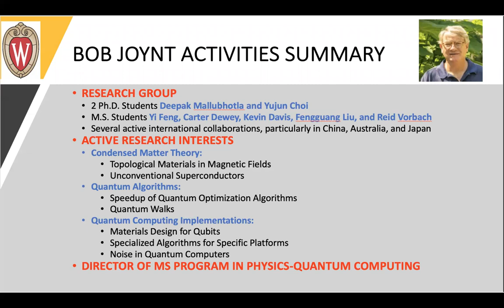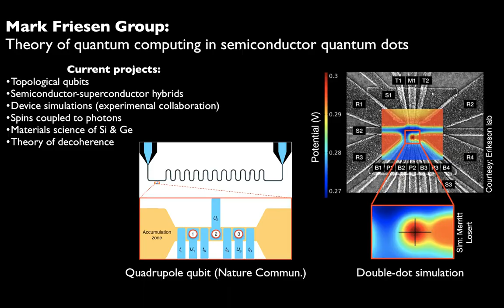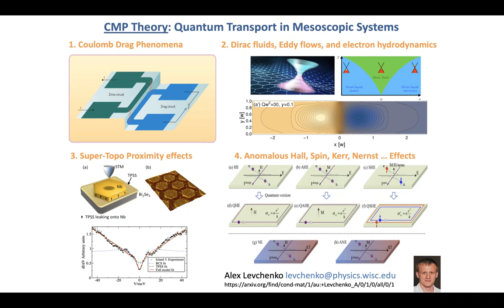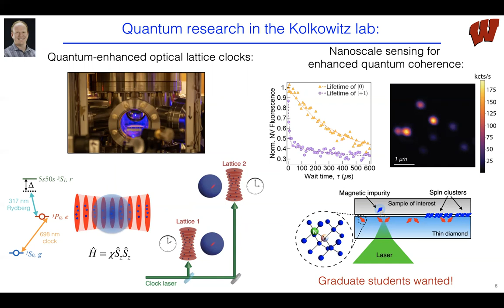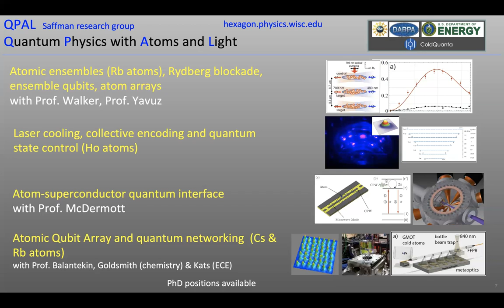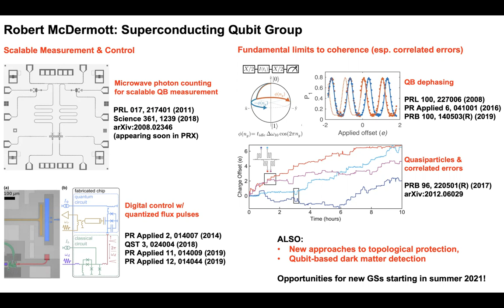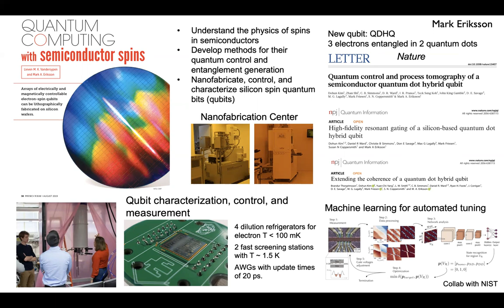Quantum Science & Technology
An overview of quantum science and technology research at the Wisconsin Quantum Institute at the University of Wisconsin–Madison